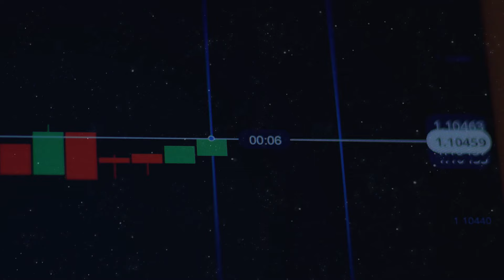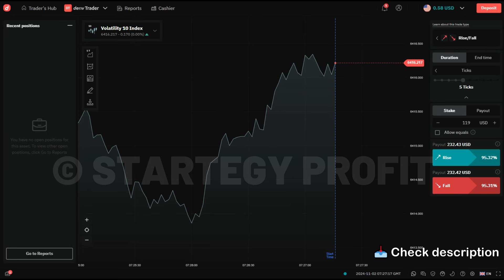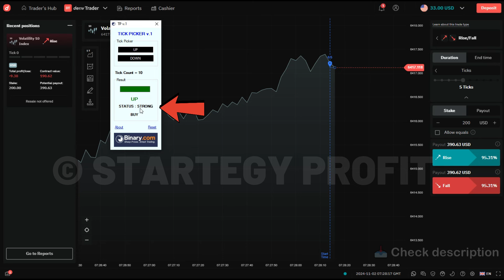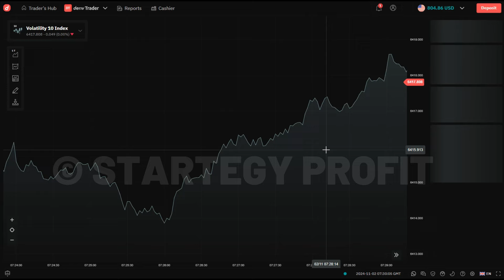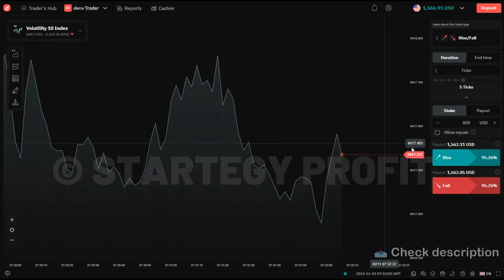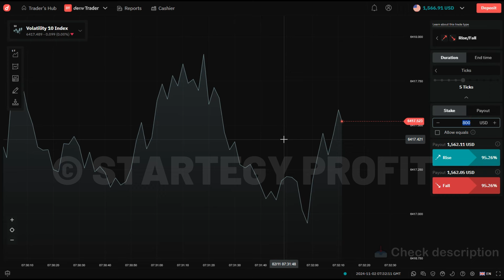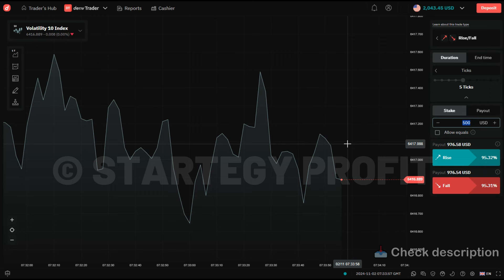From $16 to $2995: Proven Rise and Fall Trading Strategy!